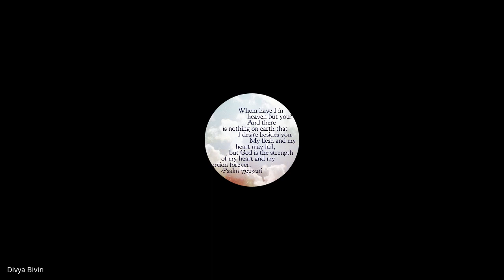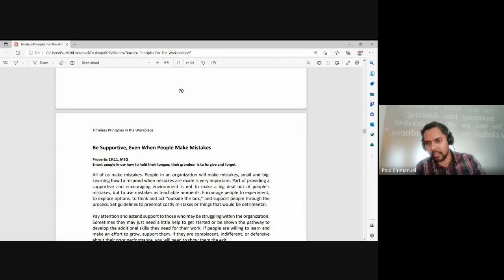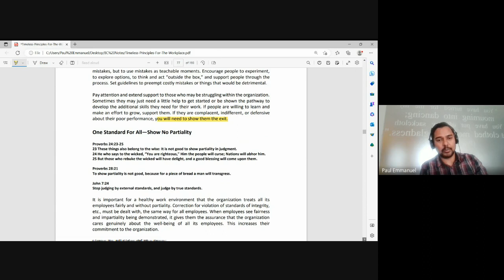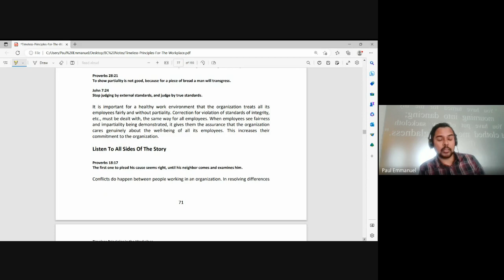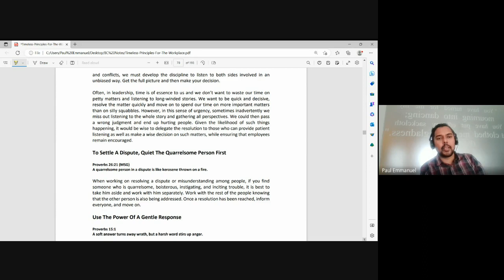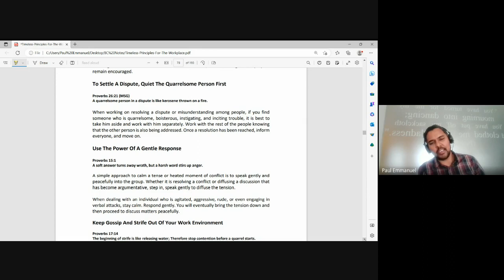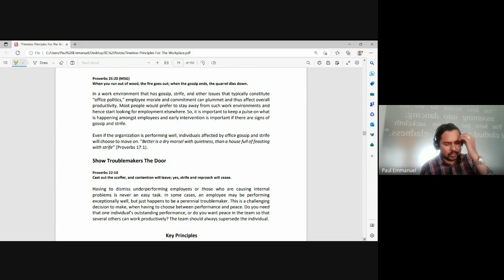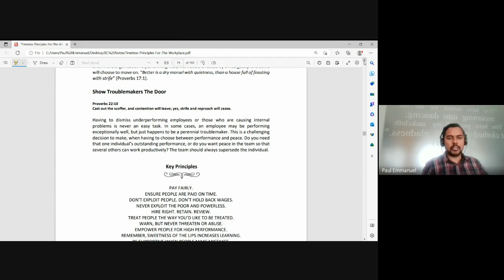Marketplace Ministry | Lecture 12 : BC208-MM-20230301